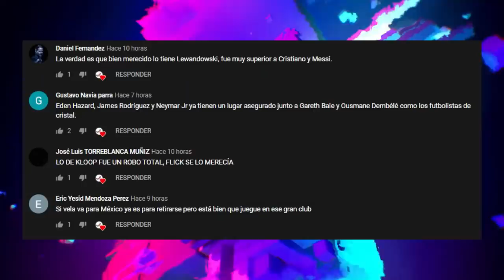¿Por quien votó MESSI y CRISTIANO? | BAYERN NO IRA POR MBAPPE | 2 GIGANTES van por ISCO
¿Por quien votó MESSI y CRISTIANO? | BAYERN NO IRA POR MBAPPE | 2 GIGANTES van por ISCO. Entérate de esto y mucho más ¡AQUÍ!